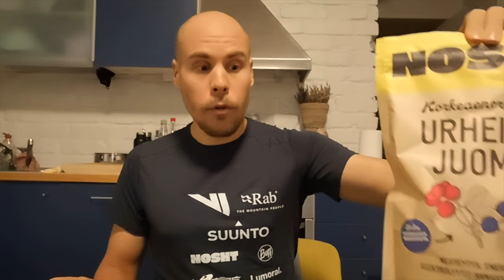Kullamannen by UTMB 160km - Ennakkotunnelmat ja varusteet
Juoksen 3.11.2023 Kullamannen by UTMB 160km kilpailun Ruotsissa. Käyn tällä videolla läpi ennakkotunnelmia viikko ennen kisaa ja käyn läpi Kullamannenin läpiviemiseen tarvitsemiani varusteita ja energioita.

Olen kolmekymppinen helsinkiläinen ultrajuoksija. Kilpailen tavoitteellisesti polku-ultrajuoksussa ja lisäksi valmennan muita juoksijoita. Voit seurata menoani myös muissa kanavissa: